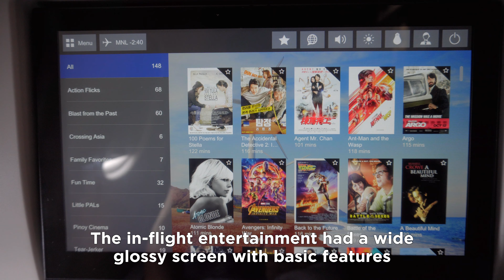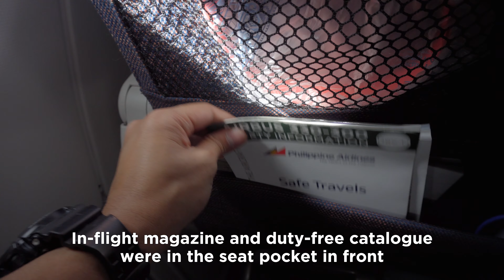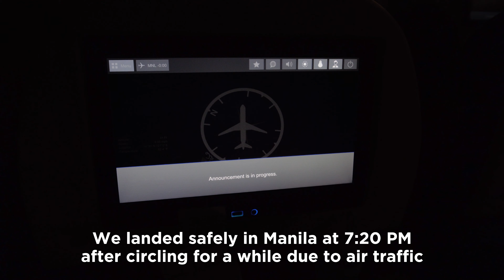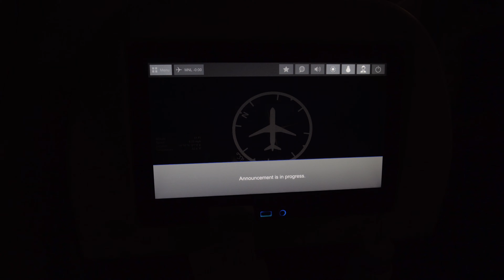Philippine Airlines PR508 Premium Economy from Singapore to Manila on Airbus A330-300 Tri-Class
Unbiased review of my recent flight experience with Philippine Airlines PR508 from Singapore to Manila.

Our flight was slightly delayed due to late arrival of the aircraft from Manila. The food quality was unexpected of PAL, and the baggage handling at Ninoy Aquino International Airport Terminal 2 upon our arrival was terrible.

Good points though were the comfortable seat at the Premium Economy cabin and the complimentary in-flight WiFi.